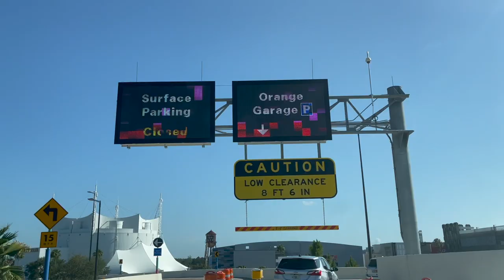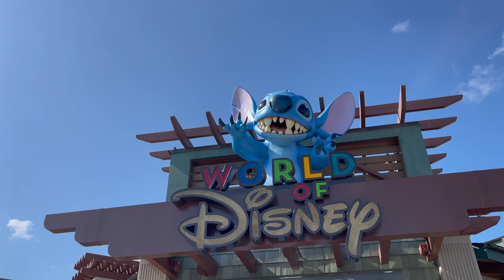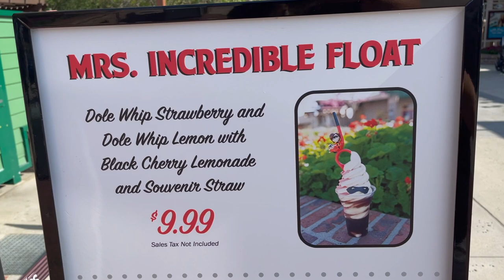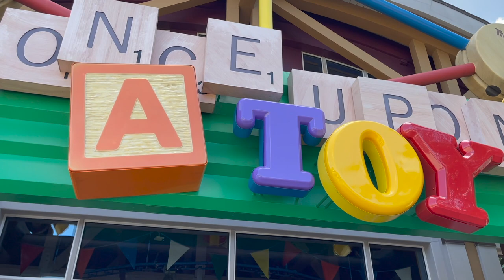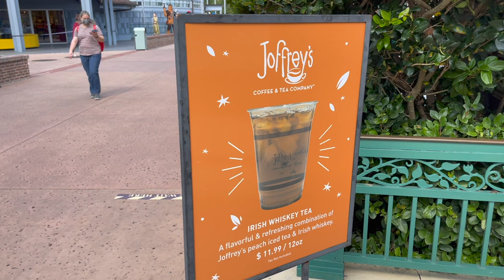Disney Springs - The Hunt for Stitch Crashes Disney - Little Mermaid edition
Follow along as Lee shops Disney Springs in the hopes of finding the NEW Stitch Crashes Disney line. Will he succeed?!?!?!?!?!?!